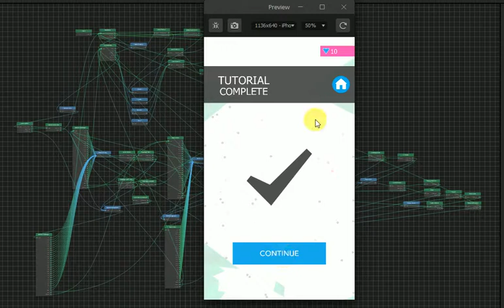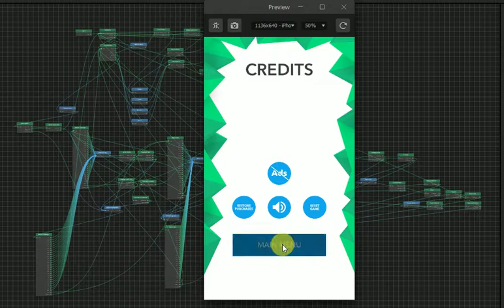Wall Switch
Hyper casual buildbox template